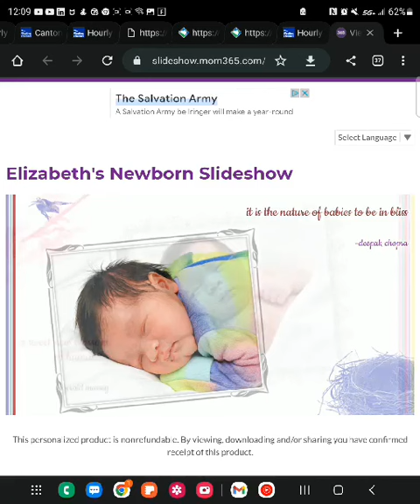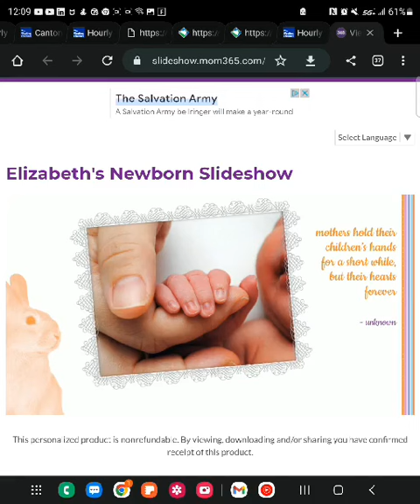RANDELL CLIFFORD MEANS DETROIT MICHIGAN BORN AND RAISED 01 / 03 / 1985